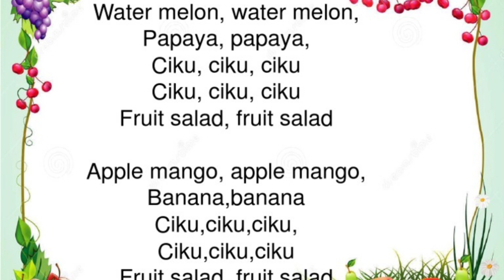Fruit Salad.... English rhymes -279.... InFocus Entertainment....